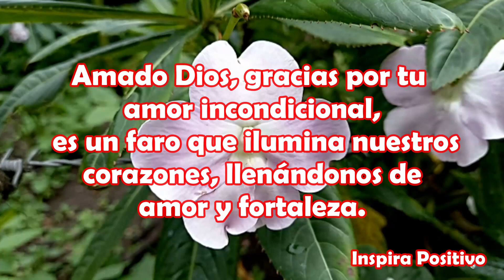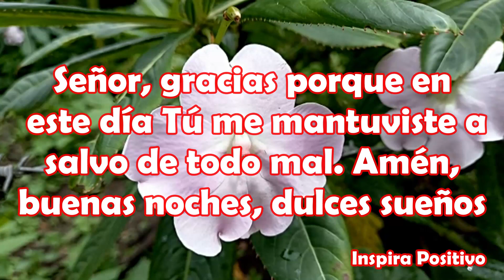MENSAJE DE BUENAS NOCHES, frases de buenas noches, video para alguien especial, Ábrelo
Señor, te suplico que nos permitas despertar mañana ilusionados y con la confianza de que, si vamos tomados de tu mano, cada nuevo día será mejor